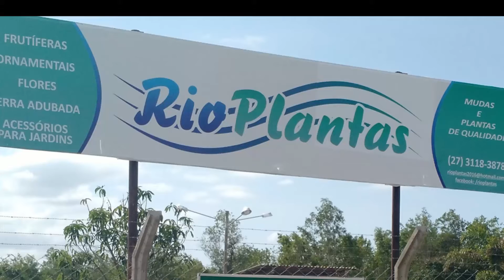Inauguração Rio Plantas - Revendedor Frucafé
Inauguração da nova loja Rio Plantas em São Mateus, estrada para guriri